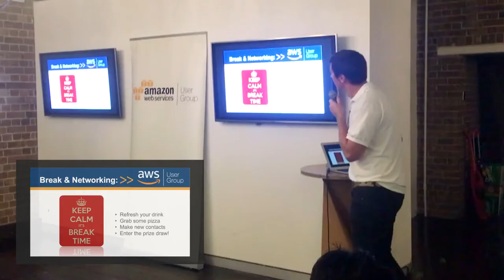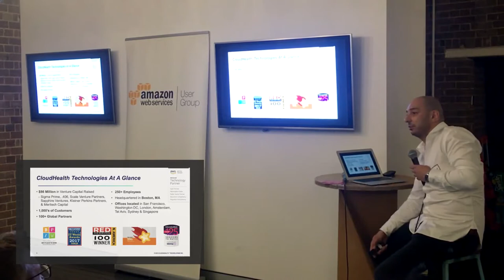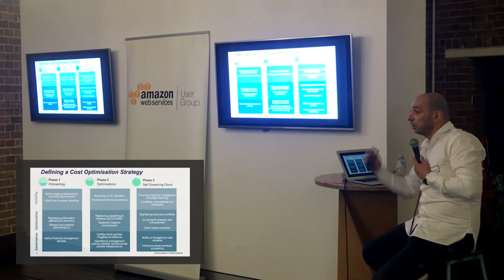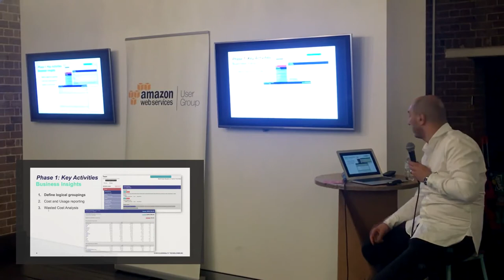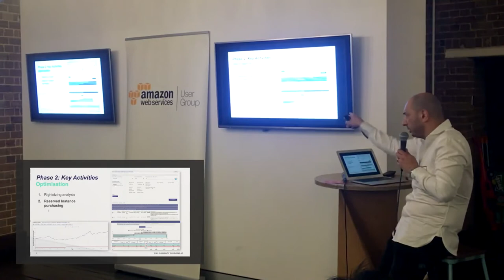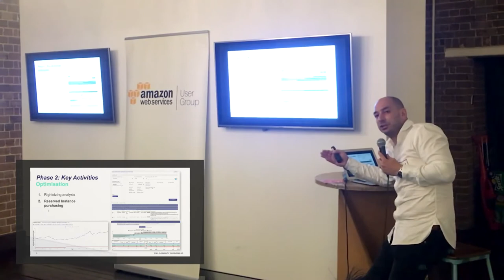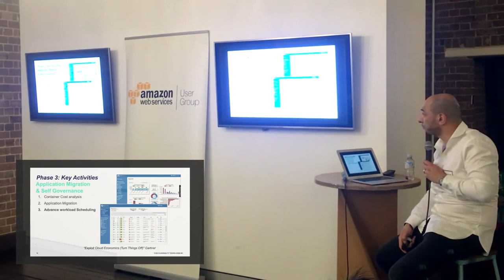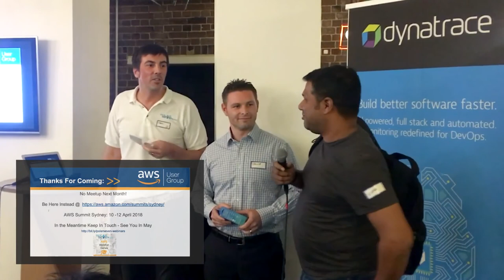Cost Optimization and Cost Control Best Practises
Our monthly AWS User Group Sydney presentation night.

Session 2:
CloudHealth
"Join CloudHealth as we explore the key challenge organisations face in managing cloud cost. From our key insights partnering with enterprises around the globe we will share our defined blueprint for cost optimisation and introducing cost controls into your cloud strategy.

Presenter: Richard Economides, Solution Architect"